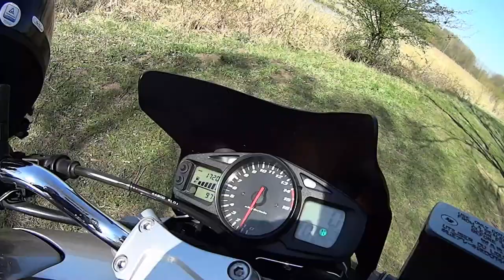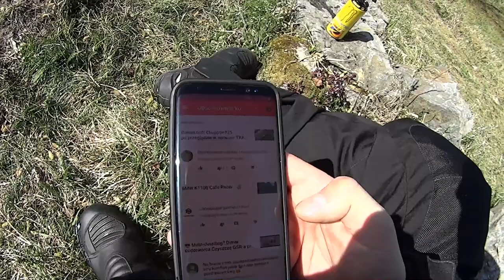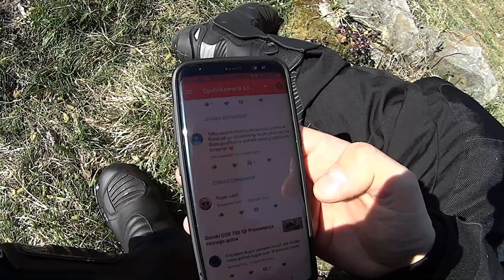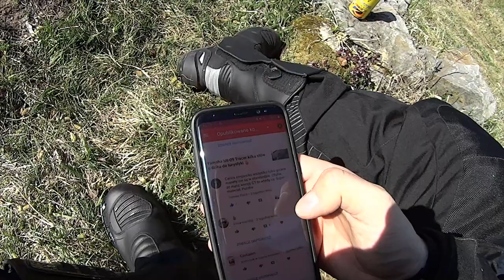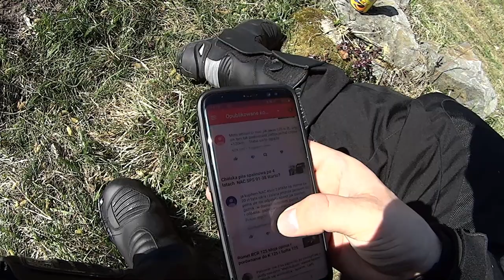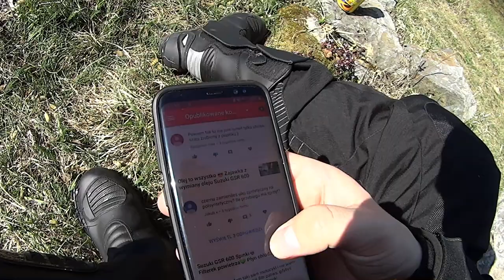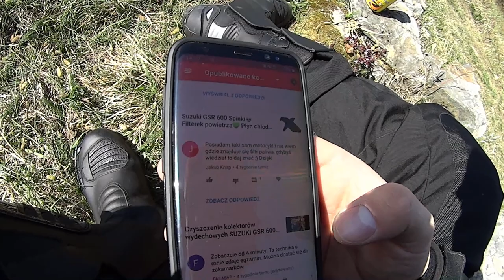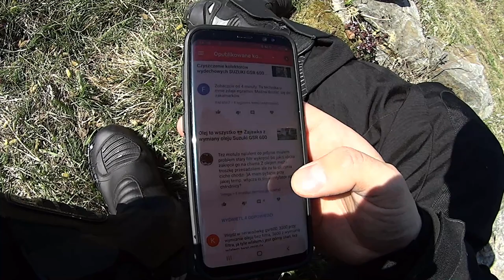MotoVlog / Odpowiadam na wasze komentarze / 👊 🐤 🐣 🐥 🐏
Siema, dziś przed wami taka forma nagrania. Dajcie znać czy wam się podoba?

Model: Blitzwolf BW-BS8